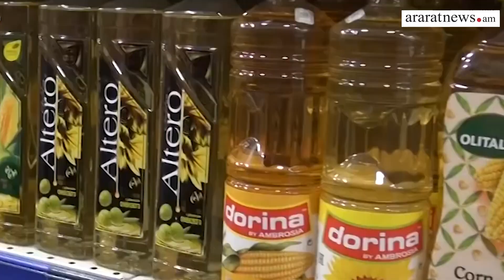Արդյոք Հայաստանում նկատելի է գնանկում․ տնտեսագետի և քաղաքացիների մեկնաբանությունը